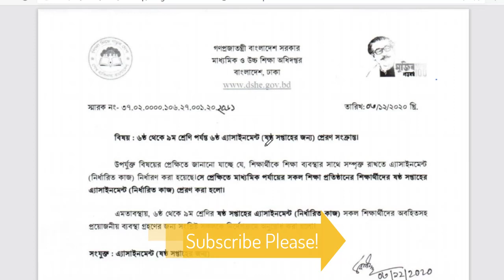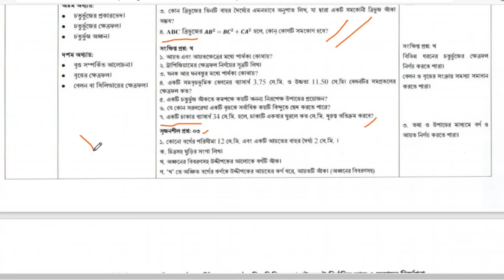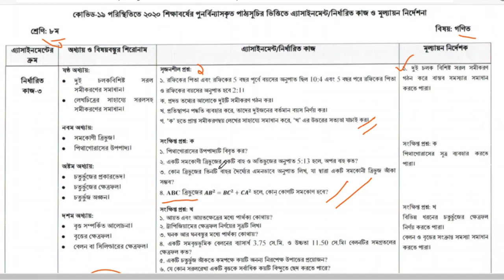৬ষ্ঠ সপ্তাহের গণিত এ্যাসাইনমেন্ট ৮ম শ্রেণি || Class 8 Assignment Math Question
৬ষ্ঠ সপ্তাহের গণিত এ্যাসাইনমেন্ট ৮ম শ্রেণি || Class 8 Assignment Math Question

৬ষ্ঠ সপ্তাহের সকল বিষয়ের এসাইনমেন্ট
 ৬ষ্ঠ সপ্তাহের বাংলা এসাইনমেন্ট
 ৬ষ্ঠ সপ্তাহের ইংরেজি এসাইনমেন্ট
 ৬ষ্ঠ সপ্তাহের গণিত এসাইনমেন্ট
 ৬ষ্ঠ সপ্তাহের গণিত এসাইনমেন্ট সমাধান
 ৬ষ্ঠ সপ্তাহের গণিত এসাইনমেন্ট উত্তর
Math Assignment Ans
Math Assignmnt solution
Math Assignment 6th Week
Assignment Answer
Mathematice Answer
All Math Assignment answer
৬ষ্ঠ সপ্তাহের গণিত এসাইনমেন্ট সলুশন
 ৬ষ্ঠ সপ্তাহের বিজ্ঞান এসাইনমেন্ট
 ৬ষ্ঠ সপ্তাহের ভূগোল ও পরিবেশ এসাইনমেন্ট
৬ষ্ঠ সপ্তাহের ইসলাম ও নৈতিক শিক্ষা এসাইনমেন্ট
৬ষ্ঠ সপ্তাহের পদার্থ এসাইনমেন্ট
৬ষ্ঠ সপ্তাহের রসায়ন এসাইনমেন্ট
৬ষ্ঠ সপ্তাহের কৃষি এসাইনমেন্ট
৬ষ্ঠ সপ্তাহের ইসলাম ও নৈতিক শিক্ষা  এসাইনমেন্ট
৬ষ্ঠ সপ্তাহের সকল এসাইনমেন্ট ৬ষ্ঠ শ্রেণি
৬ষ্ঠ সপ্তাহের সকল এসাইনমেন্ট ৭ম শ্রেণি
৬ষ্ঠ সপ্তাহের সকল এসাইনমেন্ট ৮ম শ্রেণি
৬ষ্ঠ সপ্তাহের সকল এসাইনমেন্ট ৯ম শ্রেণি
৬ষ্ঠ সপ্তাহের সকল এসাইনমেন্ট ৬ষ্ঠ- ৯ম শ্রেণি
৬ষ্ঠ সপ্তাহের সকল এসাইনমেন্ট সকল শ্রেণির

এ্যাসাইনমেন্ট খাতা মূল্যায়নের নতুন নির্দেশনা | Assignment Evaluation | Rana Sir | Zenith Math Stud Evaluation ZenithMathStudy Rana_Sir School,Math,How to Create an Assignment,How to Write an Assignment,Six,Class Seven,Eight,Nine,Rana Sir,Zenith Math Study,অ্যাসাইনমেন্ট কিভাবে লিখতে হয় |,অ্যাসাইনমেন্ট লেখার পদ্ধতি ।,অ্যাসাইনমেন্ট লেখার কৌশল,৬ষ্ঠ থেকে নবম শ্রেণির শিক্ষার্থীদের জন্য অ্যাসাইনমেন্ট লেখার নিয়ম,অ্যাসাইনমেন্ট কী,অ্যাসাইনমেন্ট লেখার নিয়ম,how to make bengali assignment,সাইনমেন্ট খাতা মূল্যায়ন কিভাবে করবেন,How to evaluate the assignment,অ্যাসাইনমেন্ট খাতা মূল্যায়নের নির্দেশনা,মূল্যায়নHow to Create an Assignment | How to Write an Assignment | অ্যাসাইনমেন্ট কিভাবে লিখতে হয় | অ্যাসাইনমেন্ট কী | অ্যাসাইনমেন্টের নিয়ম অ্যাসাইনমেন্ট লেখার পদ্ধতি । অ্যাসাইনমেন্ট লেখার কৌশল । Assignment Design | এখানে, ৫ম সপ্তাহের গণিত সমাধান-৮ম শ্রেণি, ৫ম সপ্তাহের এসাইনমেন্ট সমাধান, ৫ম সপ্তাহের এ্যাসাইনমেন্ট গণিত উত্তর, ৮ম শ্রেণির গণিত উত্তর -৫ম সপ্তাহের, Class 8 math solution, 5th week math solution, class 8 math solution, ক্লাস এইট অ্যাসাইনমেন্ট, এ্যাসাইনমেন্ট লেখার নতুন নিয়ম, ৫ম সপ্তাহের ৬ষ্ঠ শ্রেণির এ্যাসাইনমেন্ট, ৪ম সপ্তাহের ৭ম শ্রেণির এ্যাসাইনমেন্ট, ৫ম সপ্তাহের ৮ম শ্রেণির এ্যাসাইনমেন্ট, রসায়ন এ্যাসাইনমেন্ট, ৫ম সপ্তাহের ৯ম শ্রেণির এ্যাসাইনমেন্ট, বিজ্ঞান এ্যাসাইনমেন্ট, Class 6 5h week assignment, কৃষি শিক্ষা, Class 7 5h week assignment, Class 8 5h week assignment, Class 9 5h week assignment, হাতে কলমে এসাইনমেন্ট, ৫ম সপ্তাহের এ্যাসাইনমেন্ট সিলেবাস। , এসাইনমেন্ট এর কভার পেজ, এসাইনমেন্ট, এসাইনমেন্ট তৈরির নিয়ম, Assignment writing tips, Assignment, নতুন সিলেবাসের আলোকে এসাইনমেন্ট কিভাবে তৈরি করব, new, Assignment অ্যাসাইনমেন্ট নমুনা, Assignment er bybohar, ডিপিএড অ্যাসাইনমেন্ট বিজ্ঞান, অ্যাসাইনমেন্ট লেখার পদ্ধতি , অ্যাসাইনমেন্ট অর্থ কি, hindu dhonmo, ডিপিএড অ্যাসাইনমেন্ট বাংলাদেশ ও বিশ্বপরিচয়, এসাইনমেন্ট কভার